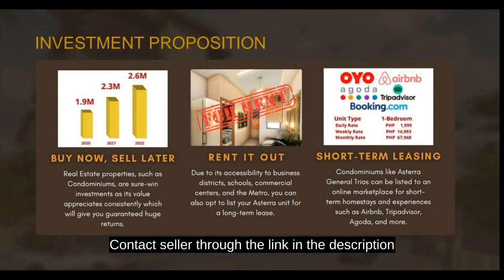Pre selling Condominium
Condominium/Apartment Type: Residential Condominium
Number of Bedrooms: 1
Number of Bathrooms: 1
Unit Size in sqm: 24 sqm.
Unit/Floor Number: 4 floors
Tower: 1